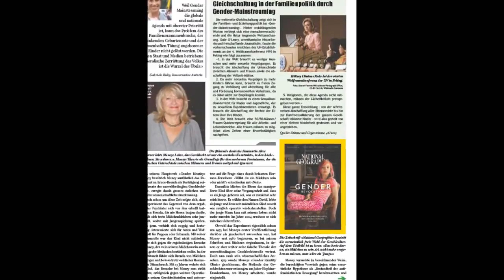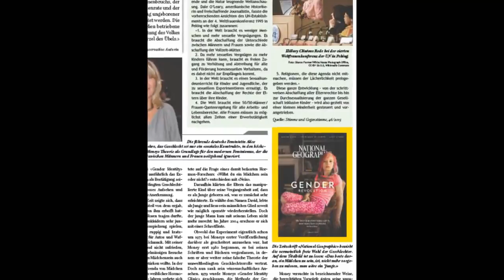Die ExpressZeitung Nr. 3 Januar/2017 Thema: Kulturmarxismus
Kommunismus 2.0 (Dossier Kulturmarxismus)

In unserem grossen Spezial zum Thema „Kulturmarxismus“ gehen wir der Frage nach, auf welche geschichtlichen und ideologischen Ursprünge sich der Zerfall der heutigen Gesellschaft, einhergehend mit Phänomenen wie “Gender Mainstreaming“ und „Political Correctness“ zurückführen lässt.